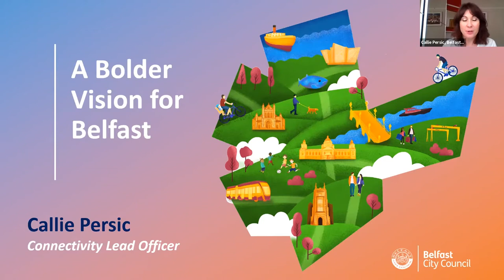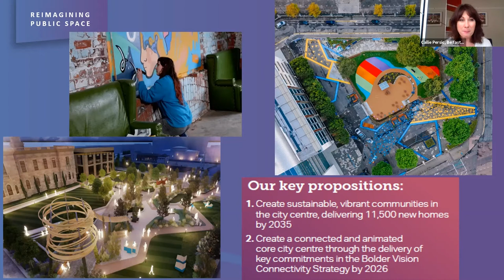Sustainable Places Keynote: How can sustainable development support sustainable economies?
There is regularly the question over cost vs benefit when looking at sustainability, but what is the link between development and the economy and how can sustainability be factored into this to ensure the environment and the local people are able to benefit?

Speakers include:
Chair - Jon Whiteaker, Senior Editor, Investment Monitor
Callie Persic, Belfast City Council
Stuart Black, Area Manager - Moray, Highlands and Islands Enterprise
Jim Coleman, Head of Economics, WSP
Maria Adebowale-Schwarte, CEO, Foundation for Future London
Sean Keyes, Managing Director, Sutcliffe, representing Liverpool Place Partnership